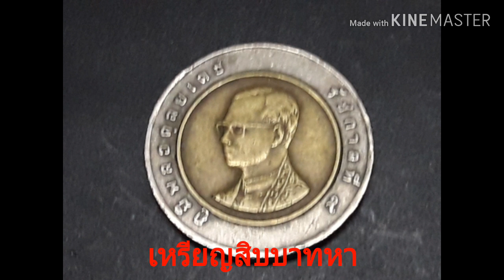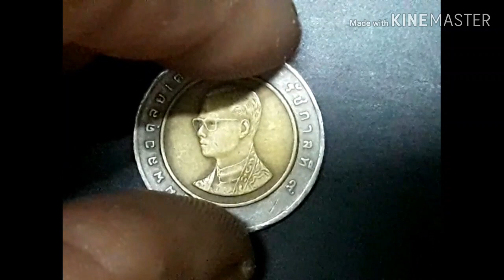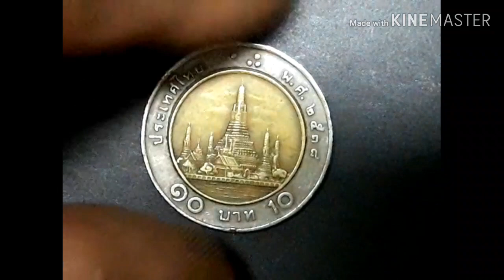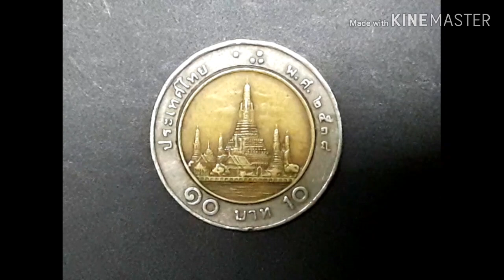เหรียญสิบบาทหายาก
รีวิวเหรียญสิบบาทหายากก็เพื่ออยากจะให้นักสะสมเหรียญรุ่นใหม่ใด้มีข้อมูลดีๆในการศึกษาประวัติความเป็นมาของเหรียญกษาปณ์ของไทยรวมถึงการเป็นแนวทางในการตัดสินใจในการเก็บสะสมเหรียญอีกด้วย